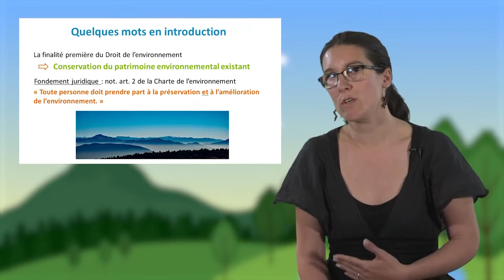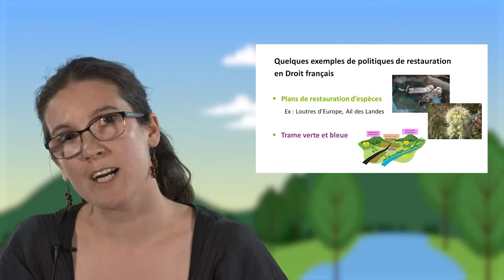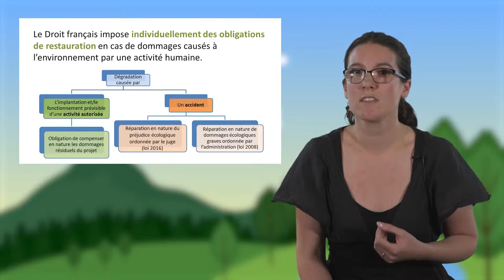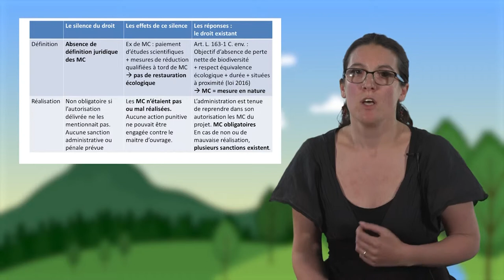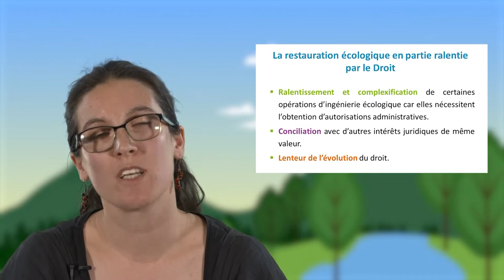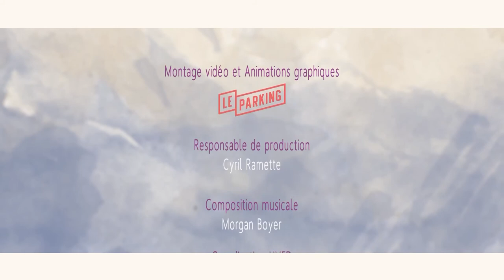Le droit et l'ingénierie écologique : une approche par le prisme de la restauration écologique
Marthe Lucas, maître de conférence à l'Université d'Avignon, examine dans cette vidéo (8'26) la double contribution du droit dans le déploiement des pratiques d'ingénierie écologique. Elle montre d'une part que le droit est porteur d'obligations pour restaurer des écosystèmes ou pour compenser des impacts écologiques, et d'autre part que le droit est utile pour encadrer la mise en œuvre de ces pratiques. Elle conclut par une discussion sur les intérêts et les limites des instruments juridiques dans la perspective d'une préservation et d'une réparation des écosystèmes.